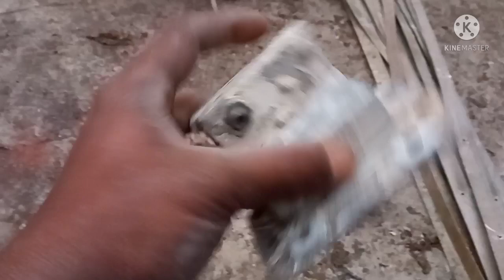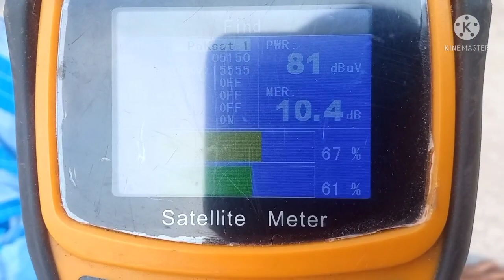purana 8 Fit Dish kharab khareed ke repairing Karke naya banaya hai